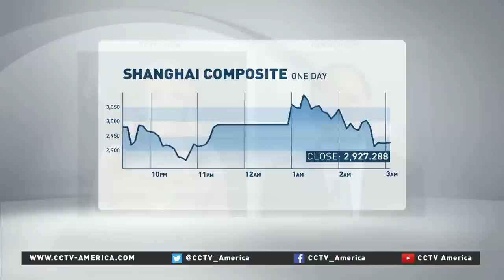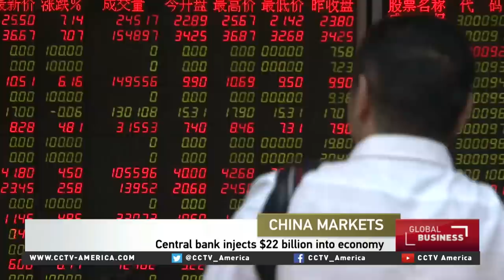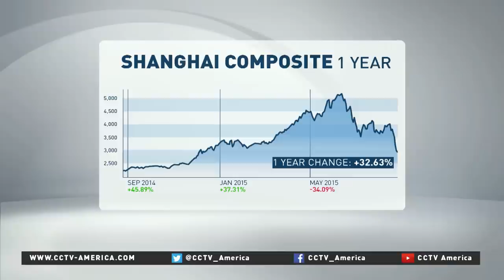Li-Gang Liu on China's stock market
For more on China's stock market, CCTV's Michelle Makori spoke to Li-Gang Liu. He is a Chief Economist for the Greater China region with ANZ Research.